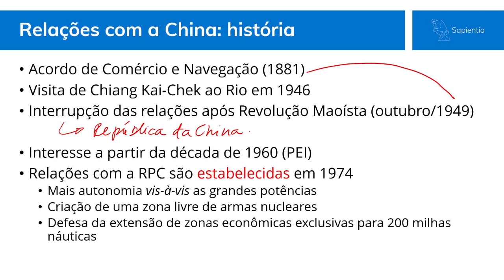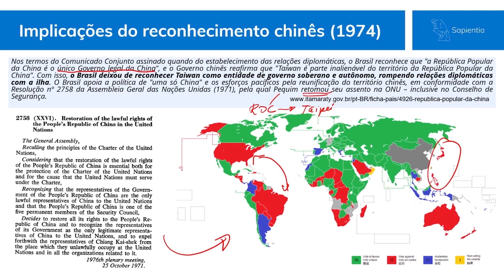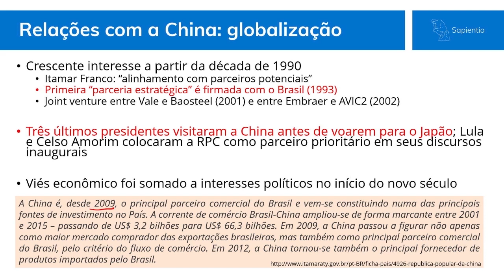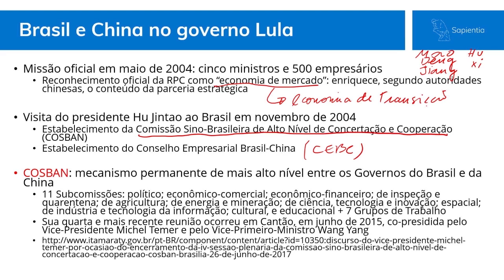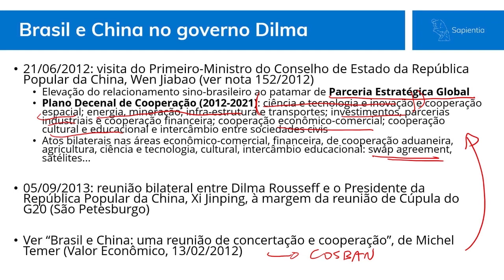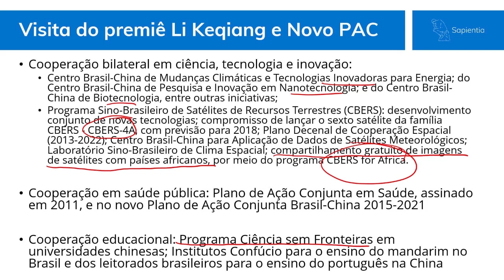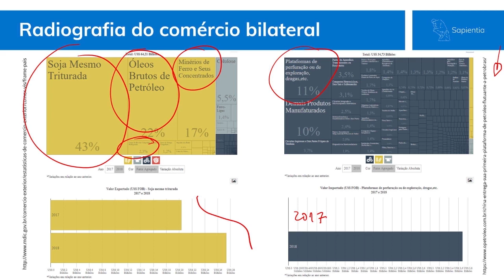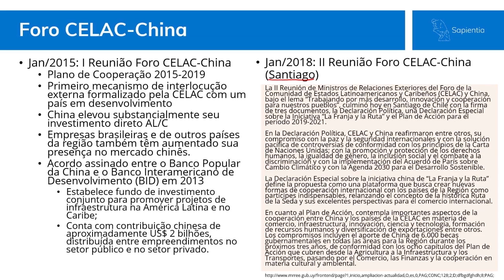Relação Brasil – China | Concurso Diplomata CACD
As relações bilaterais entre China e Brasil tiveram início no século XIX, com o estabelecimento do Acordo de Comércio e Navegação de 1881. Após um período de 25 anos de interrupção da relações diplomáticas, devido à eclosão da Revolução Maoísta (1949), o relacionamento entre os dois países se intensificou, a ponto da China tornar-se nosso maior parceiro comercial atualmente.

Dominar esses tópicos, referentes ao histórico e atuais perspectivas das relações entre Brasil e a potência econômica asiática, é imprescindível para uma precisa análise do cenário internacional e um bom desempenho na prova de Política Internacional do Concurso de Admissão à Carreira de Diplomata (CACD).

Nesta aula, o prof. Guilherme Casarões abordará as relações entre Brasil e China, fazendo uma detalhada retrospectiva histórica dos principais pontos que marcaram a interação entre as duas Nações.